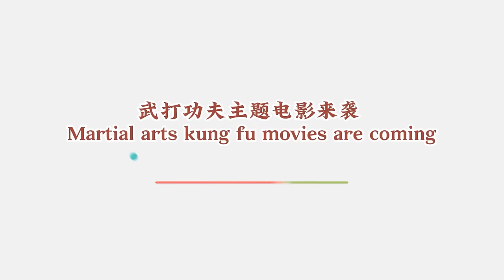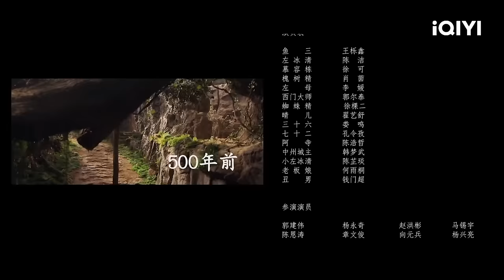【Multi Sub】《尘缘不神山》Legend of BuShenshan《最好的我们》路星河饰演菜鸟捉妖师 上演人妖虐恋共战魔王【仙侠 玄幻 | 王栎鑫 陈洁 | iQIYI 功夫影院】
✨Chapter 章节✨
00:01:35 电影开场：人妖两界前情提要
00:02:32 天生异象五雷轰顶！
00:04:05 菜鸟捉妖师登场
005800 为爱人掏心舍命
011834 浴火凤凰降世！

【内容简介】
该片讲述了在不神山上修炼多年的小妖女左冰清下山历劫，遇上“菜鸟”捉妖师鱼三，两个人在不断了解彼此的过程中，暗生情愫，却不知还有一场更大的阴谋在等着他们。